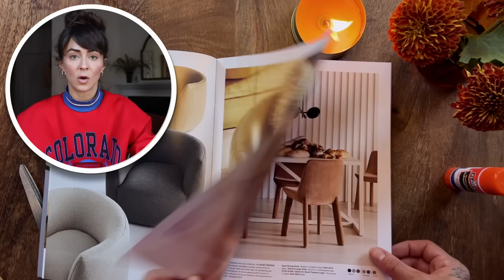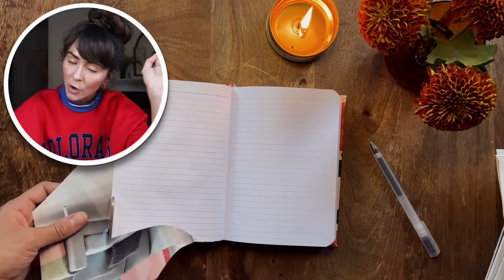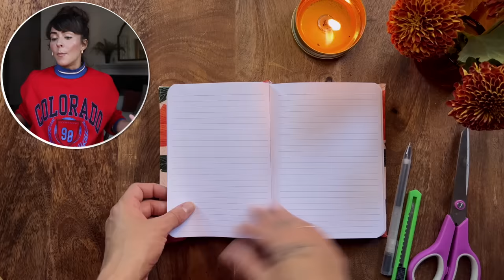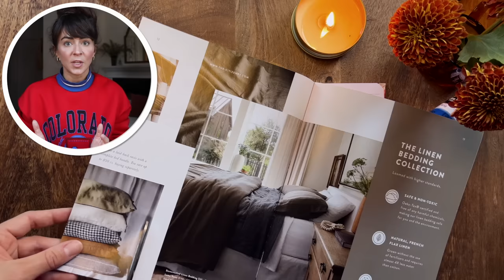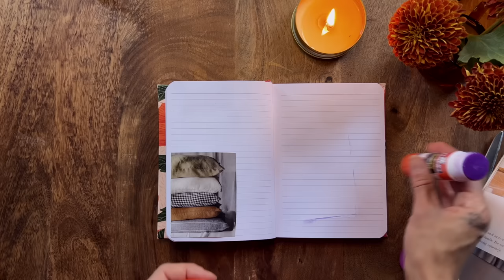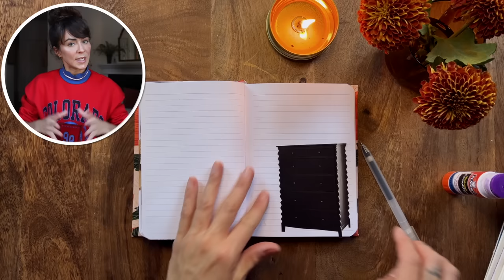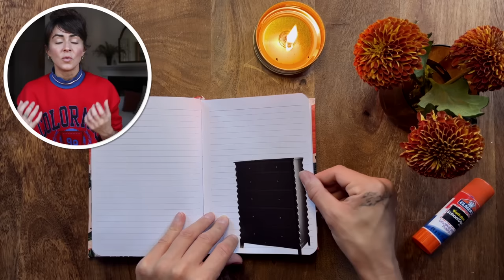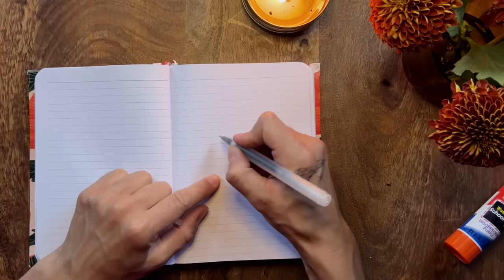How to SURVIVE your 20s.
If your 20s aren't feeling as EXCITING and FUN as you thought they'd be...I made this video for you.

My camera
My lens
My mic (camera top-mount)
Other mic (for voiceover, podcasting)
Camera tripod
Phone tripod

💕 𝐌𝐘 𝐏𝐎𝐃𝐂𝐀𝐒𝐓
Not For Everyone: @not4everyonepod

💕  𝐄𝐃𝐈𝐓𝐈𝐍𝐆
This video was edited by me, but other videos are often edited by the magical @benner.mp4 ❤️

💕  𝐁𝐑𝐀𝐍𝐃 𝐈𝐍𝐐𝐔𝐈𝐑𝐈𝐄𝐒
*I'm sorry, I'm not able to take on new design projects!

💕  𝐕𝐈𝐃𝐄𝐎 𝐂𝐎𝐍𝐓𝐄𝐍𝐓𝐒
00:00 - Intro
1:08 - The Social DIET
2:58 - a trick for FIXING your life problems
3:49 - the thing you're doing too much of
6:23 - The Big Secret to nearly everything.
8:38 - Good Timelines v Bad Timelines
10:12 - do THIS instead of chasing happiness.
12:23 - Thank to Wayfair :)
13:54 - The thing you should never do.
15:36 - What is your big pitfall.
17:27 - The thing that saves me every time.
18:28 - The secret about "THE UNKOWN".
21:38 - A deleted scene.